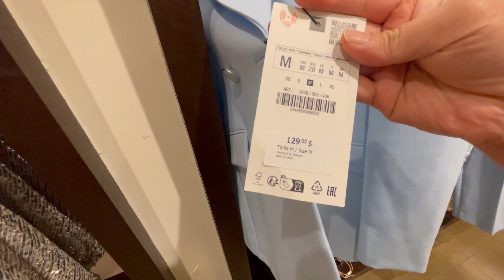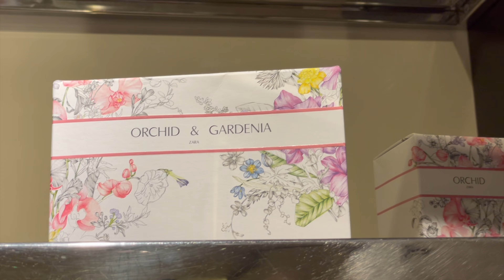ZARA New InStore Walkthrough Casual Blazer,Summer Dresses Party , Shoes June2024